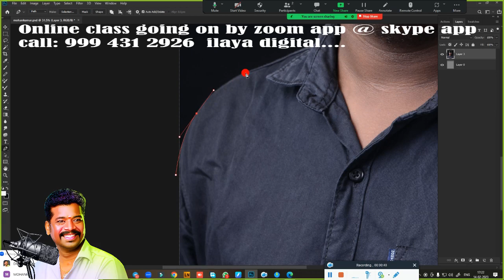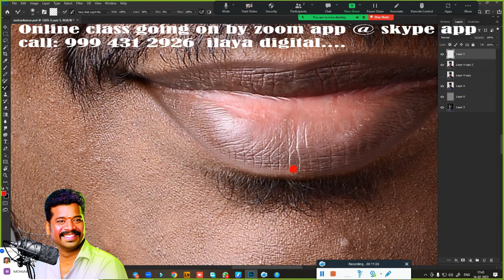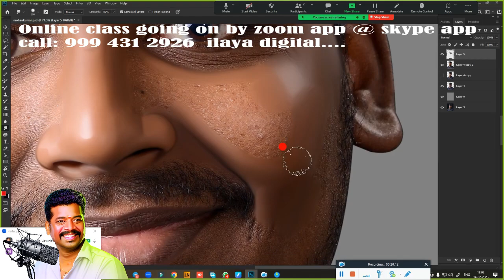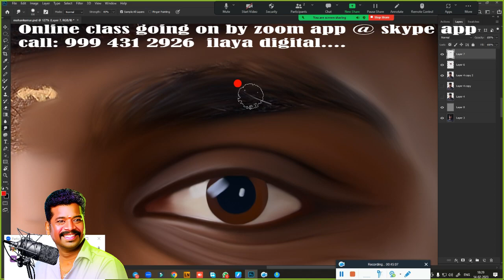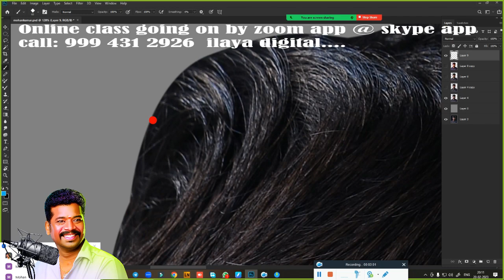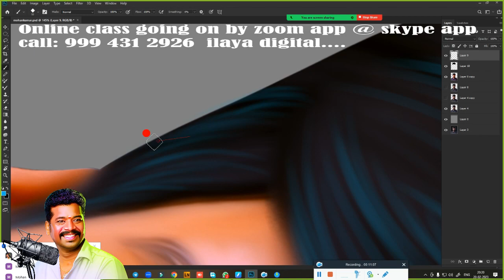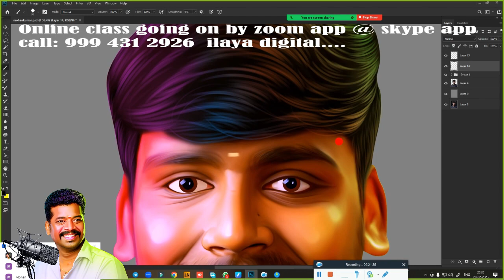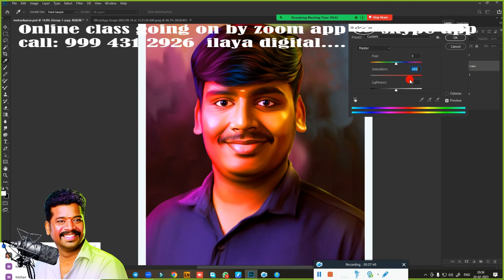Normal Man / Customer/Beginners /Tamil and English/Oil Effect /Digital Painting/new tips/ Tutorial